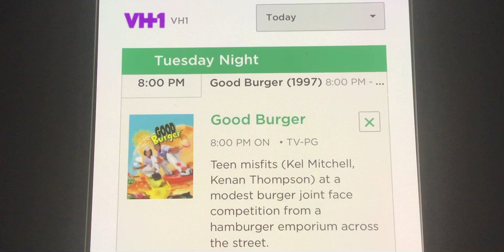“Good Burger” on VH1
This one I should’ve announced a while back before the airing itself earlier this month caught me by surprise.